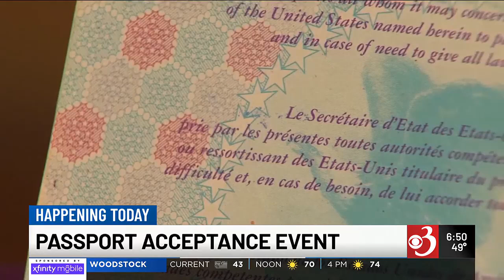Passport acceptance event offered for Vermonters